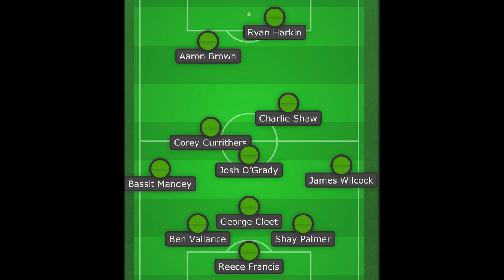Highgate United's Tough Battle Against Studley